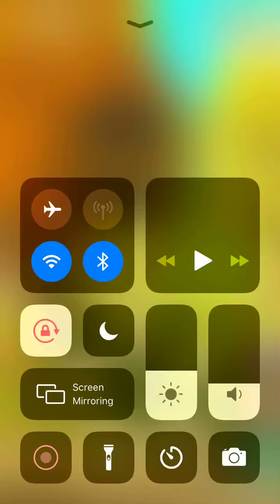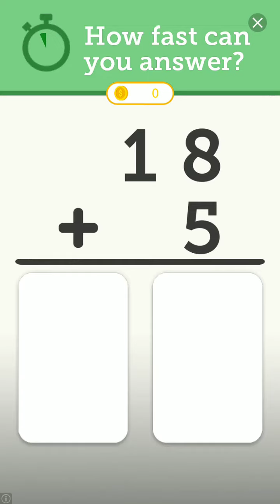Wordington Unlock Emmas bedroom Answers